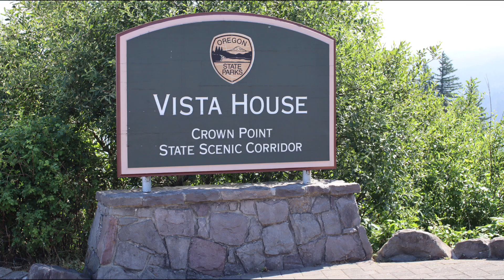Vista House Museum in Oregon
Vista House is a museum at Crown Point in Multnomah County, Oregon, that also serves as a memorial to Oregon pioneers and as a comfort station for travelers on the Historic Columbia River Highway. The site, situated on a rocky promontory, is 733 feet (223 m) above the Columbia River on the south side of the Columbia River Gorge. The octagonal stone building was designed by Edgar M. Lazarus in the style of Art Nouveau, and completed in 1918 after nearly two years of construction.

In 2000, restoration on the building began, and lasted five years. The Vista House is located within the Corbett locality, and is listed on the National Register of Historic Places.

The Vista House was designed by Edgar M. Lazarus, a renowned Oregon architect. With its high-grade marble interior and brass fixtures, some Oregonians at the time derided it as the "$100,000 Outhouse" during its construction.

Aerial view of Vista House, Crown Point, and Columbia River Phantom4 pro.